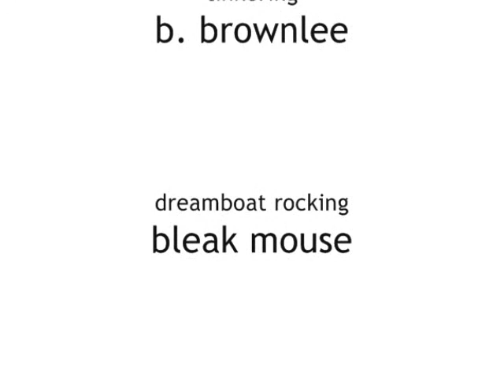expansion 4 - bleak mouse